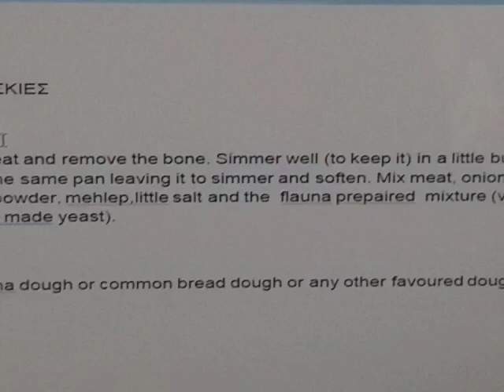Traditional Easter Fòod Cyprus_PASKIES_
Put in a pan small pieces of meat (goat) and leave on low fire with little butter to cook well,remove from pan and put onion(cut in small pieces)  in the same pan with the same oil from the meat , low fire   to  be soft and mix with meat,add  salt (little) ,black pepper,cloves powder,cumin powder and  flauna filling ( village  cheese  , eggs and  home made yeast _ prozimi )  which is prepared few hours before ,mix well,  put in a dough  and bake